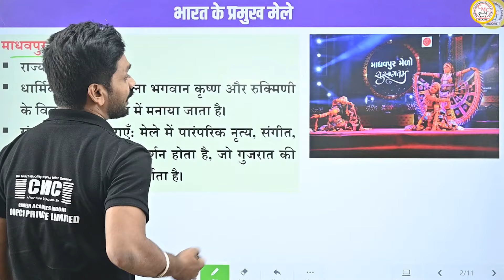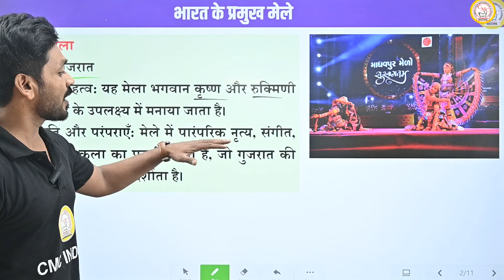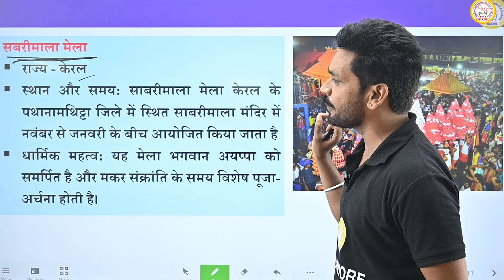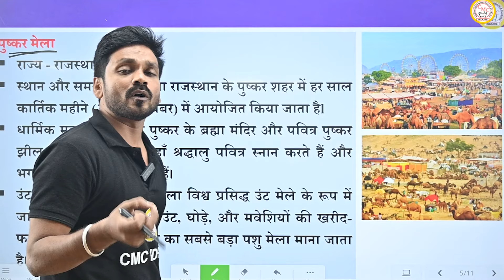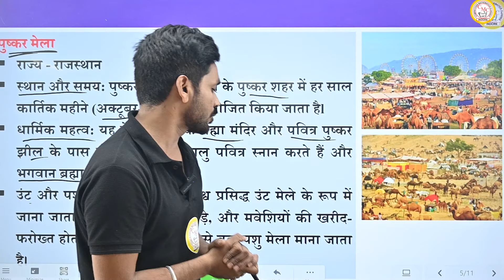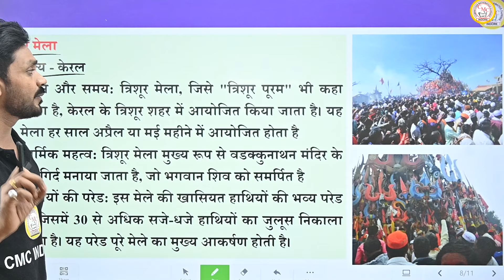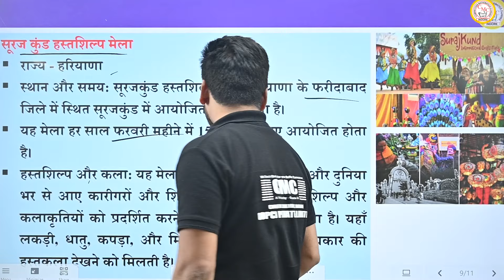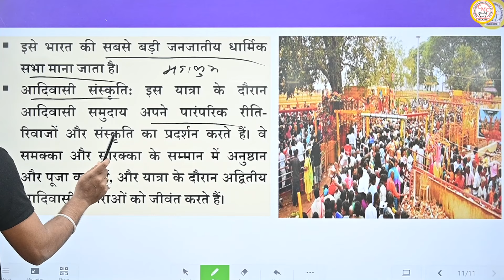भारत के प्रमुख मेले | Important fairs of india | Bharat ke pramukh Mele | CMC INDORE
𝐅𝐎𝐋𝐋𝐎𝐖 𝐔𝐒-